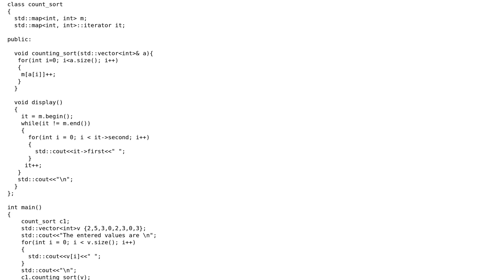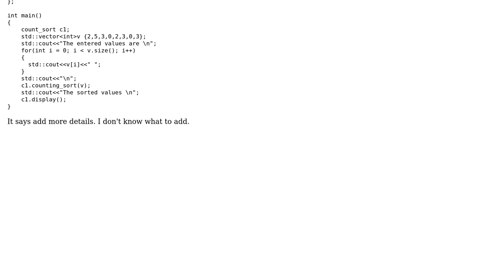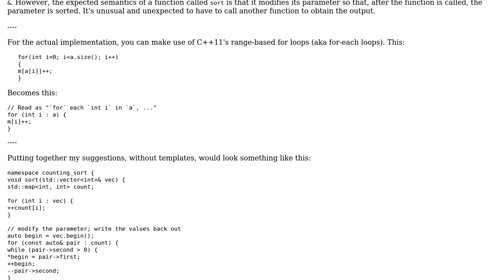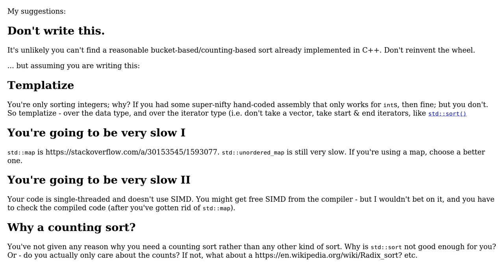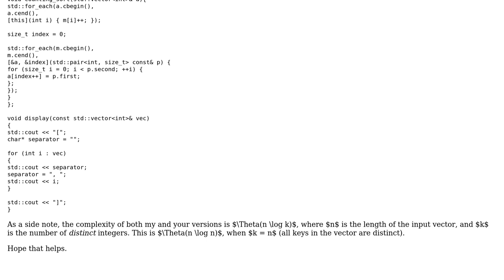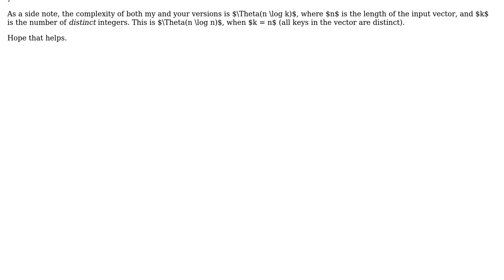Code Review: Implementation of Counting Sort using C++ (4 Solutions!!)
Code Review: Implementation of Counting Sort using C++

With thanks & praise to God, and with thanks to the many people who have made this project possible! | Content (except music & images) licensed under CC BY-SA | Music | Images & others | With thanks to user kraskevich user Justin user einpoklum user coderodde user coder and the Stack Exchange Network Trademarks are property of their respective owners. You are responsible for your own actions.